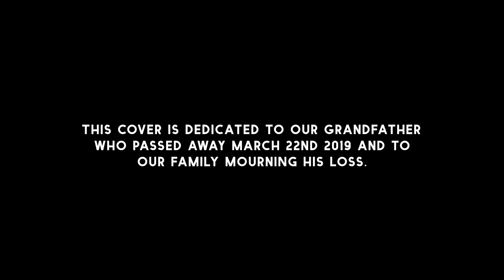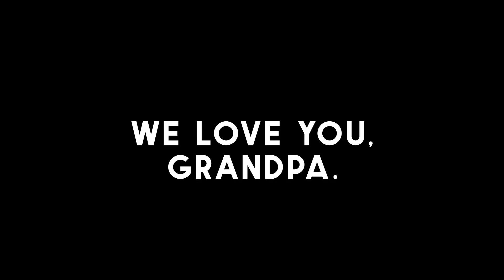Yes I Will - Vertical Worship (One Common Cover)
We dedicate this cover to our grandfather who passed only 2 weeks ago and to our family mourning his loss. Even in the lowest valley when our heart is heavy, we sing with joy.

We love you, Grandpa.